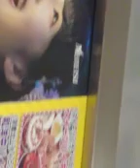鳥羽から賢島行き普通 2